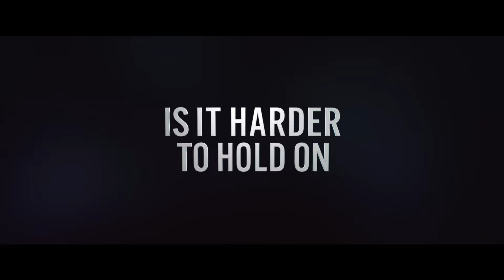It Ends With Us - Official Trailer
The wait is over. Her story starts here. ItEndsWithUsMovie - exclusively in cinemas 16 August. ♡